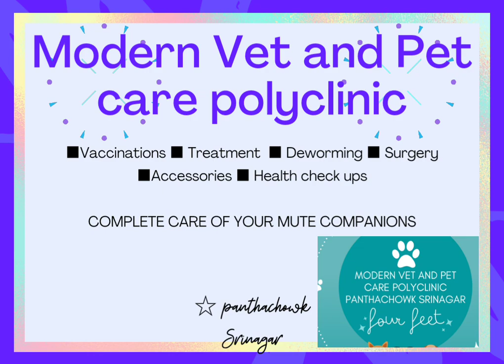13 January 2024